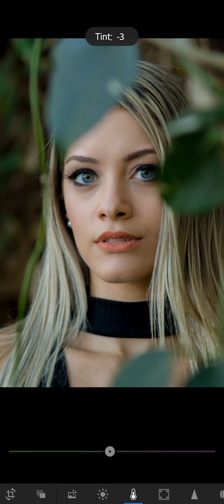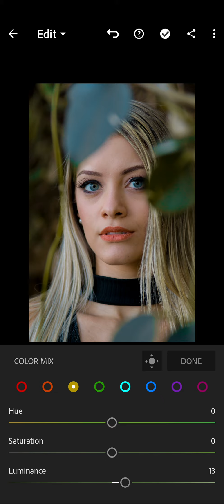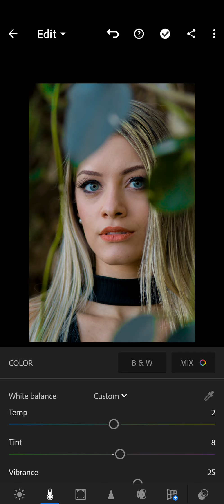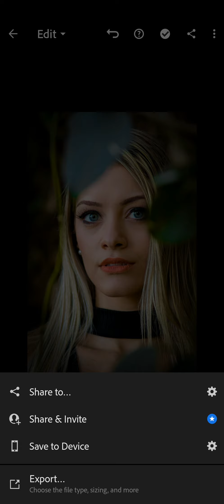LIGHTROOM MOBILE TUTORIAL | BEST LIGHTROOM TUTORIAL 2020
Note -

               Watch on desktop  mode

Thankyou.

Hi Guys i am back with another video hope you like it .

Lightroom Tutoral,
Lr Editing,